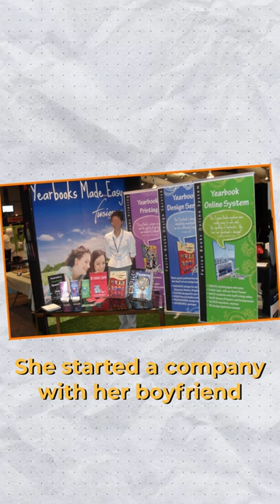The Genius who Transformed the Design Industry | Melanie Perkins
Melanie Perkins is the visionary founder behind Canva, a platform that has redefined the design industry. Born in Perth, Australia, in 1987, Melanie's entrepreneurial spirit was evident early on. During her university years, she co-founded "Fusion Books," a platform simplifying yearbook design. This venture provided a glimpse of her future path.

In 2013, Melanie co-founded Canva with Cliff Obrecht and Cameron Adams, aiming to democratize design. Canva offered a user-friendly, cloud-based design platform with a vast library of templates, graphics, and tools accessible to everyone, regardless of their design experience.

Canva's impact has been transformative. With over 60 million users in 190 countries, it empowers individuals, educators, small businesses, and nonprofits to create professional-grade designs for various purposes. It bridges the gap between amateurs and professionals, making design accessible and enjoyable.

Canva's collaborative features have fostered a thriving design community. Melanie's leadership has attracted significant investment, propelling the company's valuation to remarkable heights.

Melanie Perkins' journey, from frustrated student to a billionaire entrepreneur, is a testament to her unwavering vision and determination. Her groundbreaking success has not only revolutionized the design industry but also inspired aspiring entrepreneurs, especially women in tech, to pursue their dreams with unwavering determination.